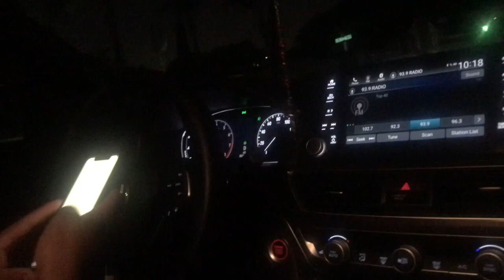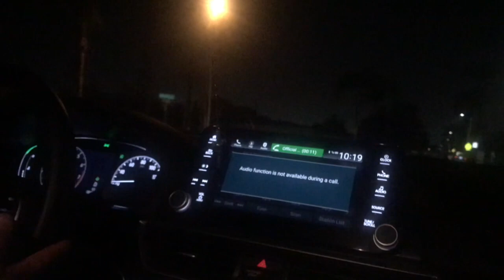Risking My Life- Vlog# 6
subsrcibe